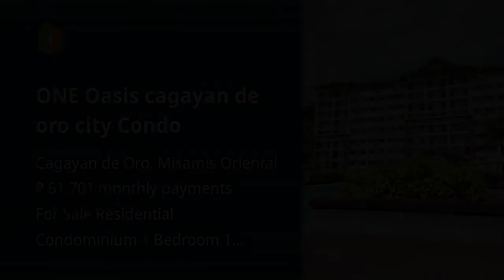ONE Oasis cagayan de oro city Condo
Condominium/Apartment Type: Residential Condominium
Number of Bedrooms: 1
Number of Bathrooms: 1
Unit Size in sqm: 22 sqm.